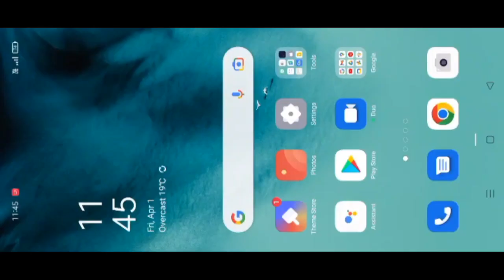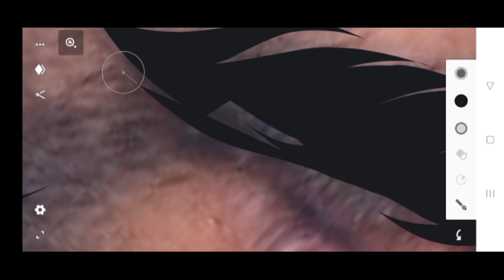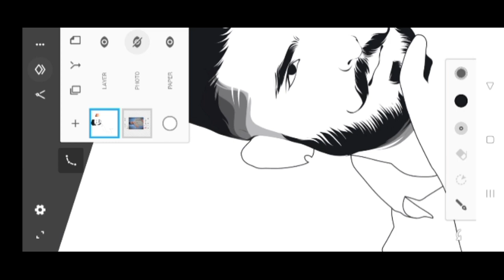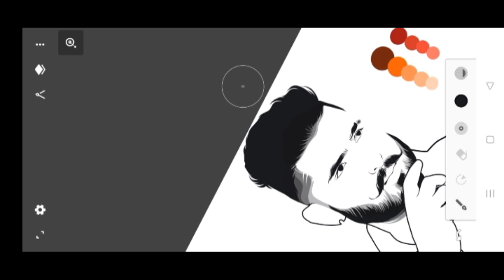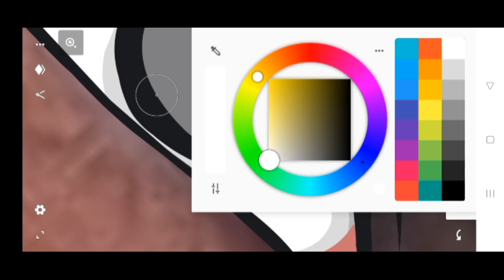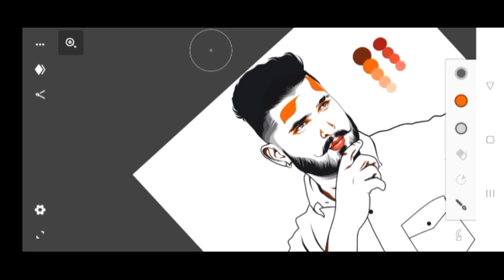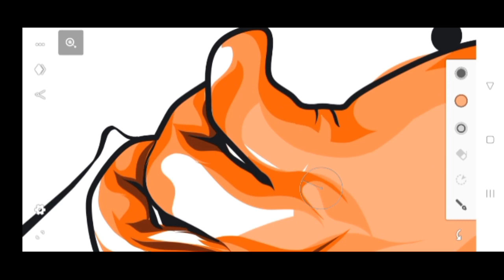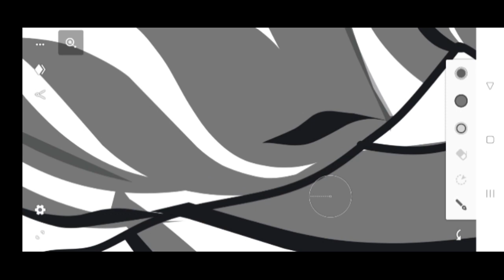Vector Art Tutioral 😍 || Step By Step || Apk - Infinite Design || Rohan Thakral 💙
Hello Guys 😊❤️,

Bhot Mehnat Lgti hai Ek Tutioral To Bnane Me ...
Aapka Ek Minute Bi Ni Lgta Like Or Share Krne Me 🥺✅

Comment Me Jrur Btana 🙌 Kaisa Lga Tutioral 🎨
Next Tutioral Kis Cheej Pr Jao 👀👇

Colour Plate ke Liye Instagram Pr Message Krdena Me send Krduga Aapko .

Thanks 🙏